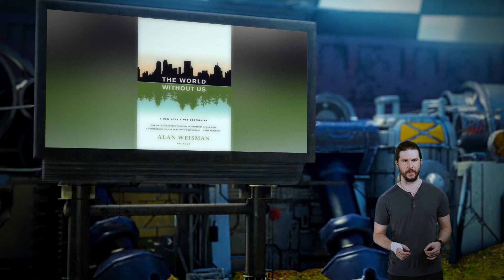The Science of The Last of Us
There is a surprisingly amount of real world science in one of the best games of this generation.

😎: Kyle
✂: Charles Shattuck
🤖: @Claire Max